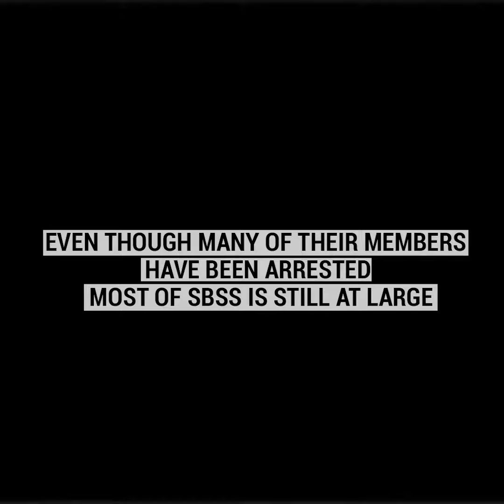Indiatimes | Inside Mathura's Deadly SBSS Cult - Swadeen Bharat Subhash Sena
SBSS - Swadeen Bharat Subhash Sena swear by Netaji, quote Nostradamus and had collected guns, bomb-making material for their armed fight. Slogans like "Azad Hind Sarkar Zindabad" can be seen. The SBSS was also training kids in armed and unarmed combat. Their leader is dead but many of them are still at large.